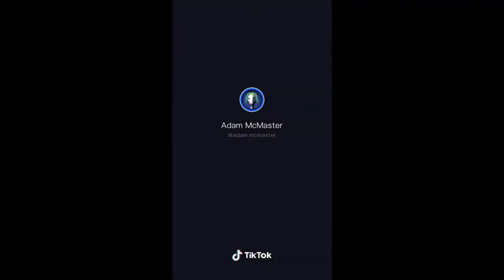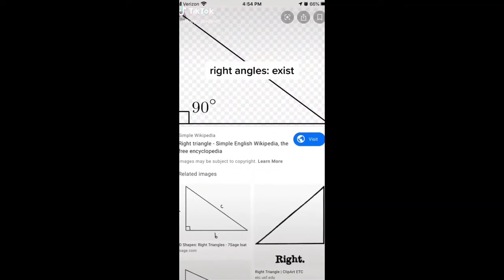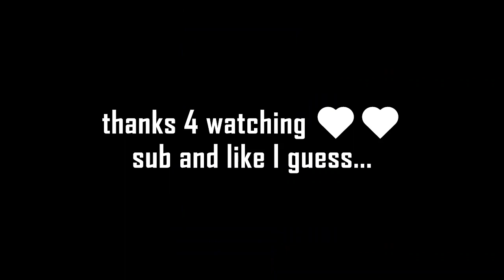a short mcr tiktok compilation